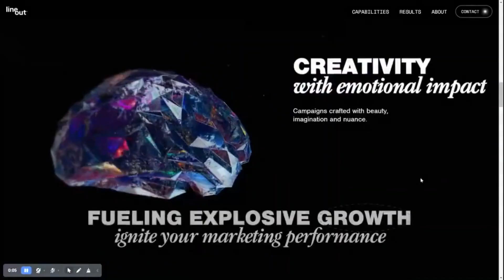website lineout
post by : Duy nguyen